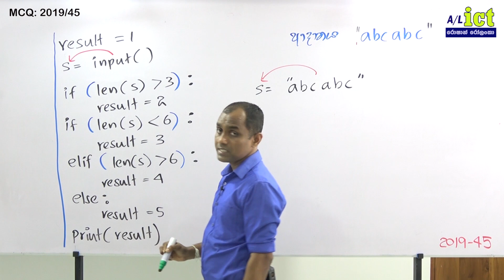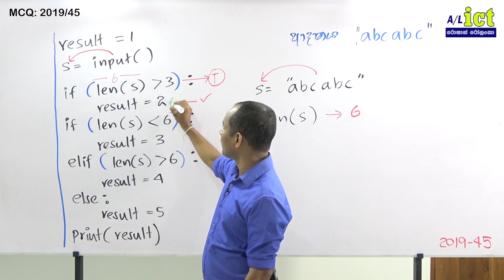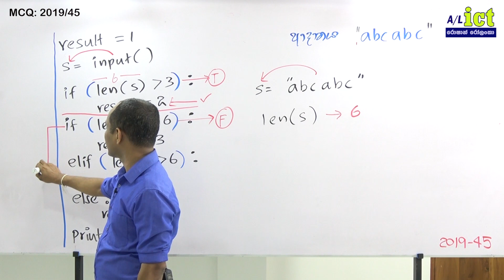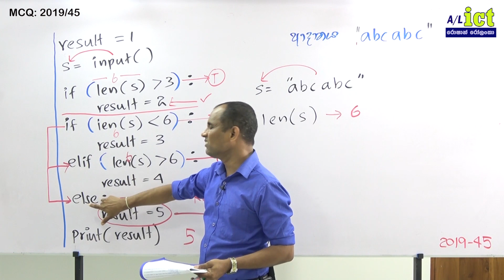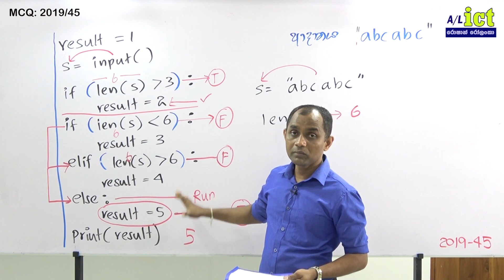2019 MCQ45 NEW Roshan Rolanka